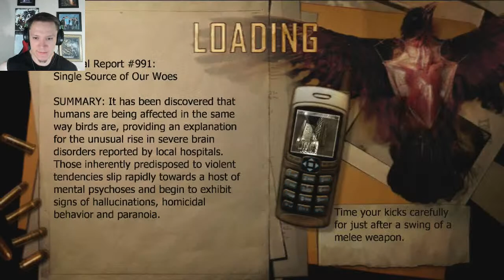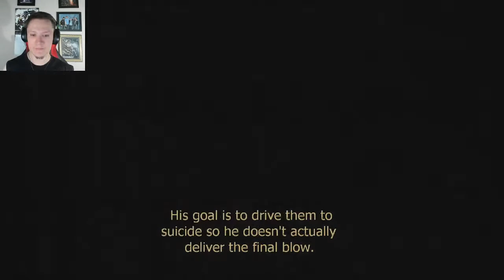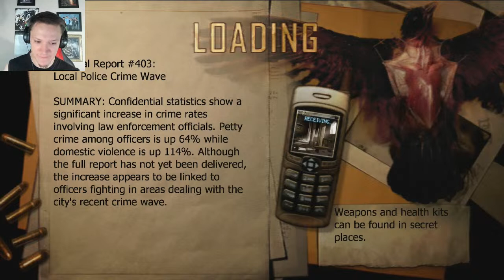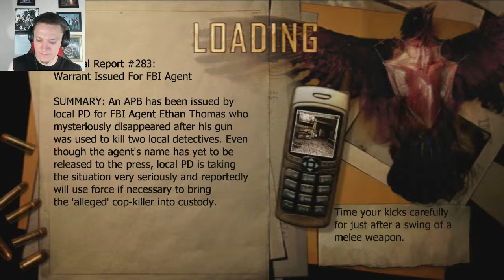Condemned: Blood Origins (4)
No more scary santas...hopefully! Chapters 6-8